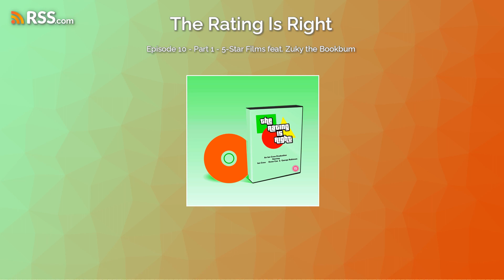Episode 10 - Part 1 - 5-Star Films feat. Zuky the Bookbum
In this very special two-part episode, Ian takes the boys and our first ever guest, Zuky the Bookbum, on a tour of Zuky's 5-star rated films on Letterboxd. Will George's streak continue, or will this finally prove that Owen needs his girlfriend to fight his battles for him?